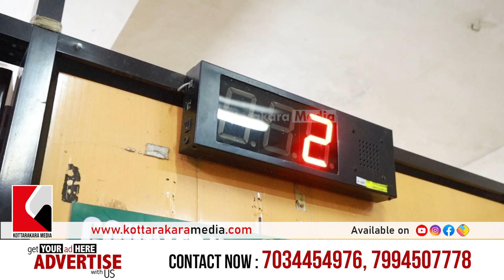Malayalam Latest News from Kottarakkara Taluk Hospital - Token will now work - Local news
News-Kerala Health and Medical News -vKottarakkara Taluk Hospital - Token will now work in Kottarakkara Taluk Hospital

Kottarakkara: The Kottarakkara Taluk Hospital has enacted a new policy that allows patients to utilize their tokens for treatment. Patients will now be able to use their tokens for any treatment they receive at the hospital. This new policy is designed to make it easier for patients to access treatment at the hospital. The hospital administration also stated that this new policy will help provide better services to patients and visitors.

A spokesperson for the Kottarakkara Taluk Hospital stated that the new policy will be implemented immediately. Patients will be able to use their tokens to access any treatment they require at the hospital. The hospital administration has assured patients that this new policy will not affect the quality of services provided by the hospital. Patients will still receive the highest standard of care and attention from the hospital staff.

The Kottarakkara Taluk Hospital is one of the leading medical facilities in the area. It offers a wide range of medical services to patients, including emergency care, intensive care, surgery, and imaging. The hospital has a team of highly trained and experienced medical professionals who are dedicated to providing the best possible care to their patients.

This new policy is a significant step forward for the Kottarakkara Taluk Hospital. It will help patients to access treatment more easily and efficiently, and it will improve the overall quality of healthcare services provided by the hospital. The hospital administration has urged patients to take full advantage of this new policy and to utilize their tokens for all their medical needs. On this website, you can locate all the most recent Kottarakkara information.

Kottarakkara Media is a Malayalam news channel started with the aim of bringing the local news of Kerala to you as quickly as possible. Apart from Kottarakkara Media(കൊട്ടാരക്കര മീഡിയ)Kottarakara media

കേരള വാർത്തകൾ (Kerala news)
പൊതുവാർത്തകൾ (General news)
രാജ്യവാർത്തകൾ (National news)
അന്താരാഷ്ട്ര വാർത്തകൾ (International news)
സാമൂഹിക വാർത്തകൾ (Social news)
വിദ്യാഭ്യാസ വാർത്തകൾ (Education news)
സംഗീത വാർത്തകൾ (Music news)
സിനിമ വാർത്തകൾ (Film news)
ക്രിക്കറ്റ് വാർത്തകൾ (Cricket news)

Kollam Port Development.
Kottarakkara Ganapathy Temple Festival.
Kollam-Tirunelveli Rail Line Project.
Kollam Fishing Harbour Development.
Kottarakkara Sree Mahaganapathi Kshethram.
Kollam Technopark Expansion.
Kottarakkara Sivagiri Pilgrimage Season.
Kollam Beach Tourism Development.
Kottarakkara Kathakali Padams.
Kollam-Thenmala Eco-Tourism Development.